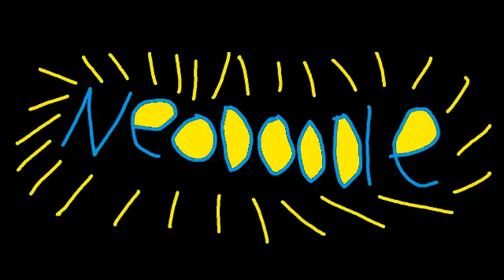More Channel News Please watch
hi guys i hope you enjoy it :)